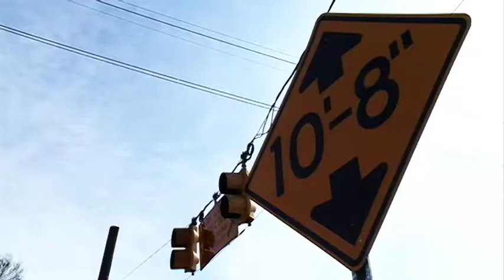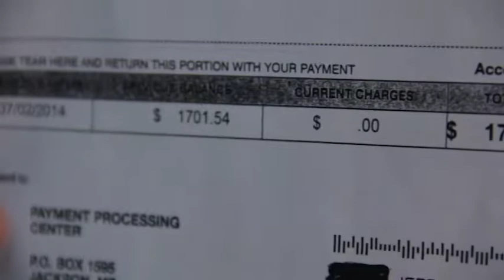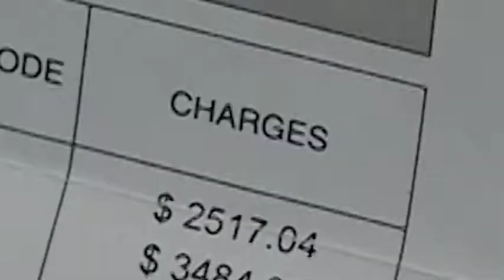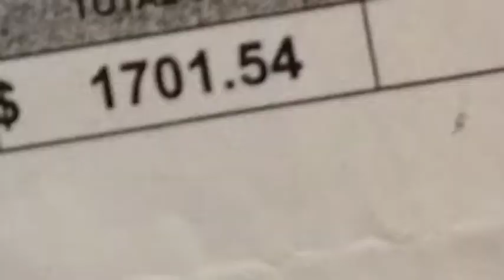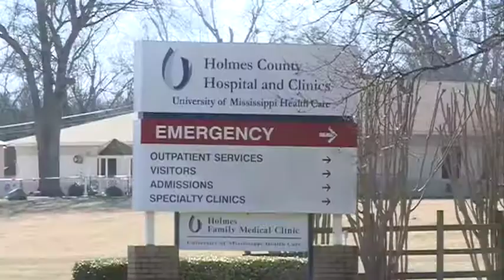TAMMY WAPT RESUME TAPE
Did you hear about the Mississippi man that died and came back to life? Have you ever seen a tractor trailer ram into a bridge in person? That's me making the call to cops in the thumbnail. OK, last question. Do you know how fast a school bus is supposed to go in Ms?